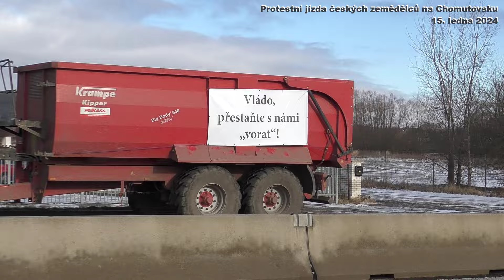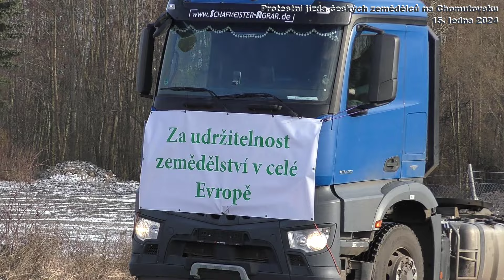Přestaňte s námi vorat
Protestní jízda zemědělců na Chomutovsku.